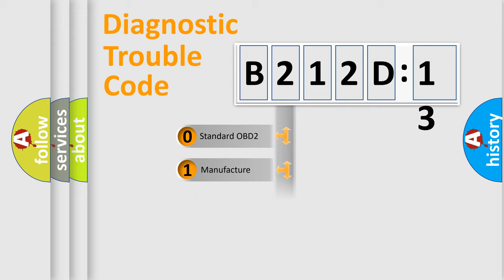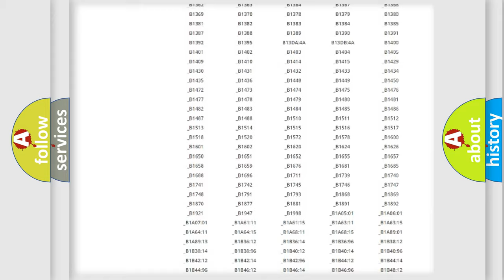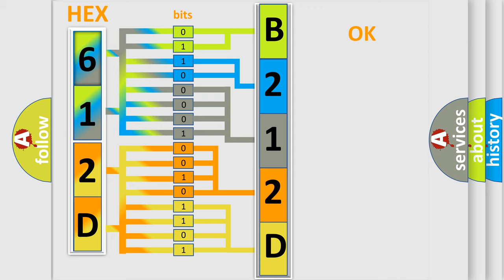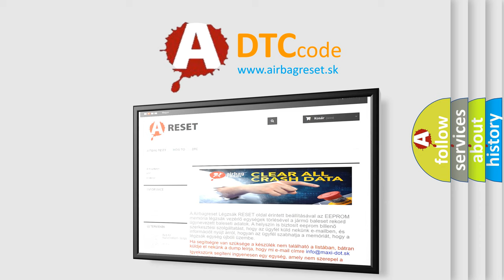DTC Jeep B212D-13 Short Explanation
Contents:
0:21 Basic DTC analysis according to OBD2 protocol standard.
1:48 Insight into programming
2:58 A diagnostically understandable description of the Diagnostic Trouble Code
3:05 Basic error definition

Make:
Jeep
Code:
B212D 13
Definition:
Lost Communication With "Door Control Module B": Missing Message
Cause:
A continuous memory DTC that sets in the BCM if messages from the PDM through the GWM are missing.
Failure Type:
Circuit Open